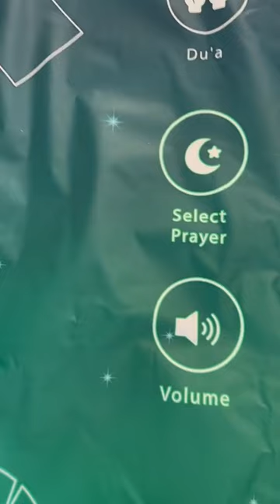Reacting to the Interactive Prayer Mat | Part 2